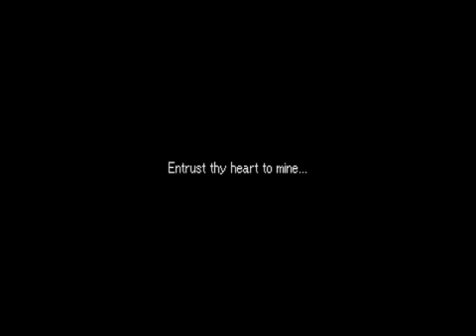Tales of Eternia Playtrough (Japanese audio/dub) EP 32: The final trial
Everything is finally made clear. Shizel is possessed by the evil creature named Nereid and as a result the Lukshein become ravaged beyond measure trough the power of the Dark Aurora.

We get the final Aurora Arte meant to counter the Dark Aurora.

I don't get the whole talk about Shizel having her own justice and crap. She already killed that guy,what more justice could she possibly need? As far as I'm concerned,what she's doing isn't justice,but outright evil,but whatever.